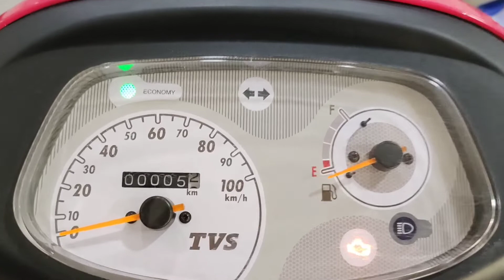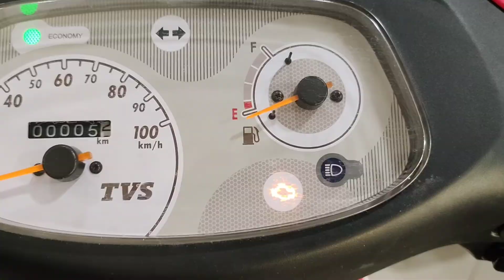Tvs scooty Pep + full information in hindi 🔥 must watch 🔥 before buying any scooters सबसे सस्ती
plzzzz susbcribe